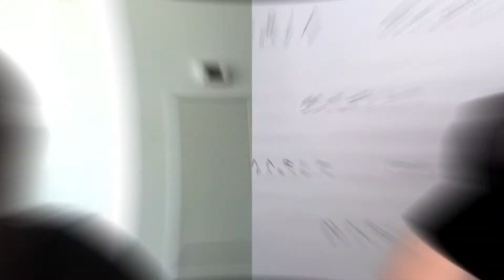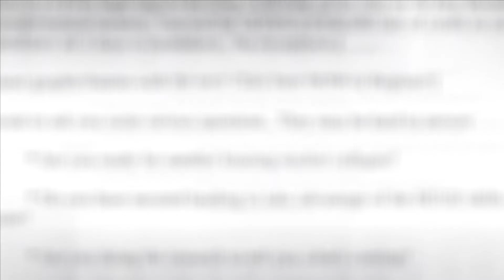Jumpstart Your Freelance Copywriting Career with Gurleen Singh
If you google "how to make money online," you'll come up with pages of results. Yes, there are legitimate and profitable ways to make money online. From freelance digital nomads to online marketers to startup entrepreneurs, there are plenty of ideas you can try as long as you have a laptop and internet connection. Among the many opportunities to make money online, a few jump out as the most lucrative, and copywriting is one of them. But you don't become a highly paid copywriter overnight.

If you want to know how to jumpstart your freelance copywriting career, tune in to this episode and learn from Gurleen Singh, a freelance copywriter who made it big in just 18 months. She studied Human Kinetics to become a Physical Therapist, then decided to pursue copywriting when she saw an ad on Instagram. Listen to Gurleen's story and get the help and motivation you need to succeed.

“If you want to shoot your career forward, network with the right people.”
- Gurleen Singh

Timestamps:

00:00 - Meet Gurleen Singh

04:20 - What sparked Gurleen's interest in copywriting

06:47 - How coming across Stefan Georgi made Gurleen a better copywriter

09:52 - How a positive and pleasant attitude can help you succeed

12:31 - How do you start when you have no work samples or testimonials

13:45 - What  networking with the right people can do for you

15:41 - Try joining Facebook Groups for networking and support

16:20 - How is it like getting clients from Upwork and other freelancing sites

24:46 - What can you do during lean months

27:24 - How to build your  copywriting skills faster and what should you focus on

31:15 - How is it like working with Gurleen

33:24 - Why it's important to have a structured work process

And more!